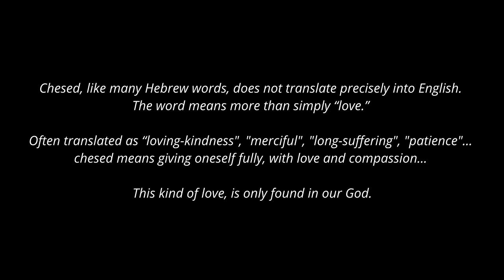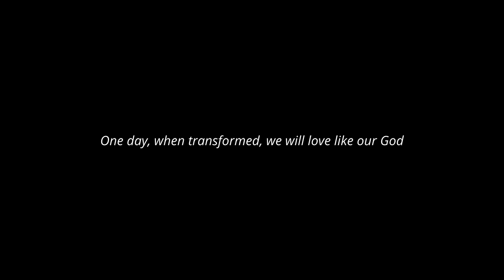Your Sweet Chesed - Enoch "Yeanoku" Thomas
Chesed, like many Hebrew words, does not translate precisely into English. The word means more than simply “love.”
Often translated as “loving-kindness", "merciful", "long-suffering", "patience"... Chesed means giving oneself fully, with love and compassion...

This kind of love, is only found in our God.
One day, when transformed, we will love like our God

Your sweet Chesed drew you below,

To halls of hell and lower still.

Measured steps, and eyes wide open,

Yet willingly You chose to come.

Love that’s shared will never be lost,

Love offered free is not squandered.

Love offered up is not consumed,

But multiplies many times o’er.

Love given up never departs.

Returns to sweeten lonely hearts.

Love offered up is never charred,

But over and over bears fruit.

Chesed filled heart’s often hurting.

Pain, it bears never complaining.

Gently woos never constraining.

Free to choose ever remaining.

Freedom of choice is open still.

Truth and right can be quite costly,

While pleasures cheap last not too long.

Yet grants each choice mid grief or joy.

Path of Calv’ry asks us to share

Ridicule, shame, and even death.

Now practice love with friend and foe,

Transformed to be chesed like You!

Sweet Chesed, unique and perfect.

You are now, and there’s no other.

But one day soon, blink of an eye,

When trumpet sounds, like You we’ll be!

Yeanoku   Aug 28,2022.

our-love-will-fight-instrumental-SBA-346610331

Why I, as a black man, attend KKK rallies. | Daryl Davis | TEDxNaperville